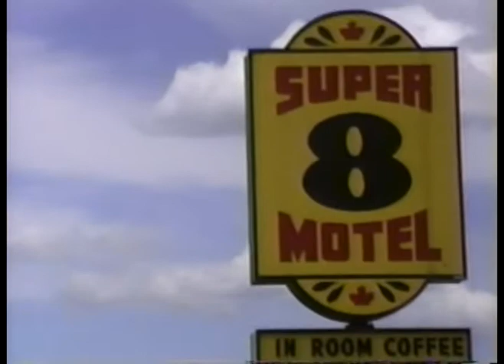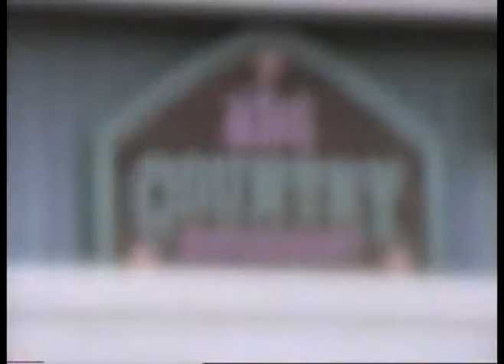CANADA WALK 100 MILE HOUSE JUN 8 2001